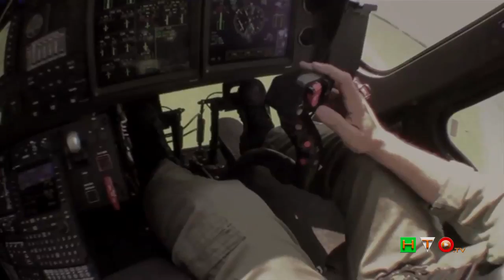Sicurezza della navigazione: incontri presso la Capitaneria di Porto di Roma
La Capitaneria di porto di Roma, in collaborazione con l'Associazione Universo Mare ha presentato agli organi di stampa, le tematiche di un ciclo di incontri da tenersi con i diportisti locali al fine di sensibilizzare gli stessi ad un corretto e responsabile uso del mare, inteso sia come risorsa ambientale ma in particolar modo riferito a nozioni basiche sulla sicurezza della navigazione.

Gli appuntamenti avranno, altresì, l'obiettivo di creare quel filo diretto di comunicazione e collaborazione  tra l'Autorità Marittima e l'utenza del mare, creando sinergia tra istituzioni e cittadino, mettendo di fatto in essere attività preventive.

L'evento, aperto a tutti, intende formare quella cultura marinara e di fruizione del mare, che deve necessariamente partire da un più ampio concetto di sicurezza, analizzando in particolare lo studio del fattore umano causa principale di incidenti in mare.

Il primo incontro è previsto sabato 12 aprile p.v. alle ore 16.30 presso la sede della Capitaneria di porto di Roma.